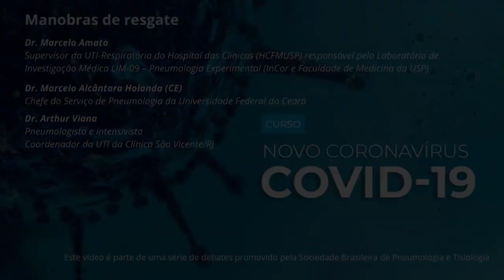Manobras de resgate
Vídeo aula do CURSO COVID-19 Manejo da infecção causada pelo novo coronavírus. Módulo 3: Manejo clínico: atenção especializada - Aula 5: Suporte respiratório a pacientes com Covid-19 com os Drs. Marcelo Amato, supervisor da UTI-Respiratória do Hospital das clínicas (HCFMUSP); Marcelo Alcântara Holanda (CE), Chefe do serviço de Pneumologia da Universidade Federal do Ceará; Arthur Viana, pneumologista, intensivista e coordenador da UTI da Clínica São Vicente (RJ).